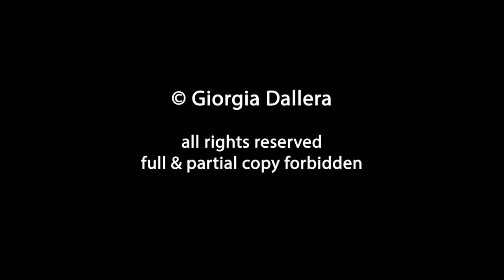Leavestorm (04-2023) Speedpainting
Speedpainting making-of the original illustration "Leavestorm" I created for my shop. and my personal satisfaction!

Here you can find my Etsy shop, where you can find prints and items with this illustration!

Royaty Free Music:@TheRelaxedMovement
Summer Walking - 11PM - Sunset